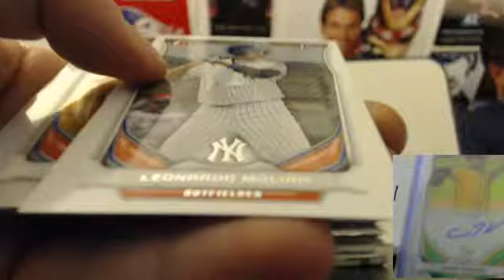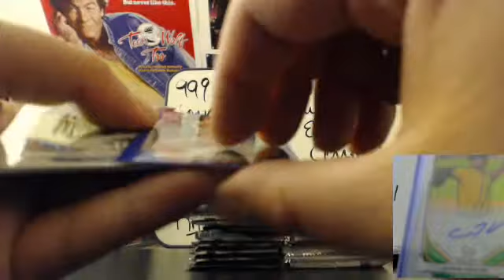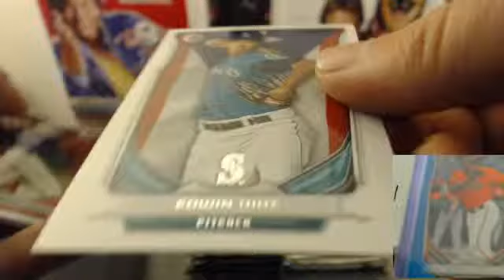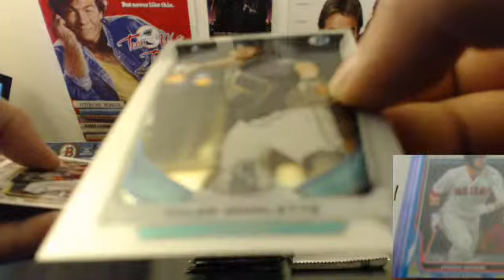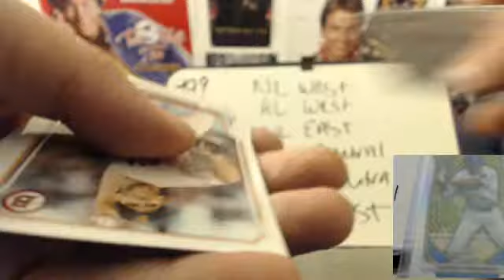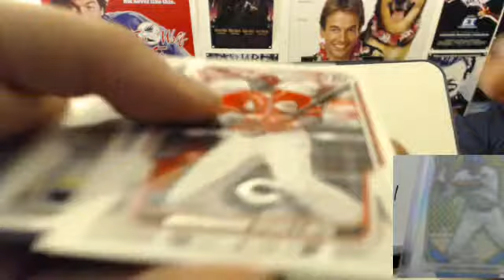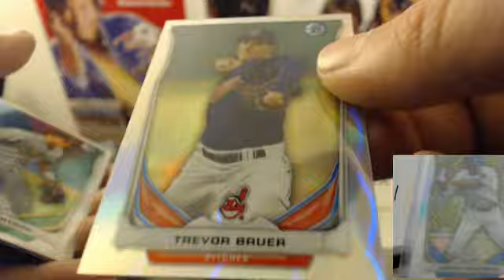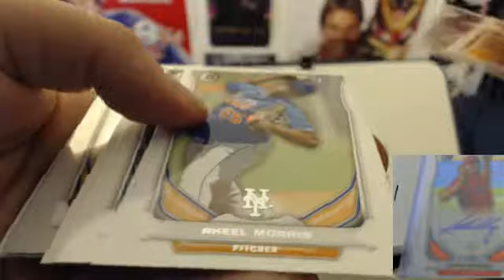5/4/14 2014 Bowman 1/2 case division break box 2